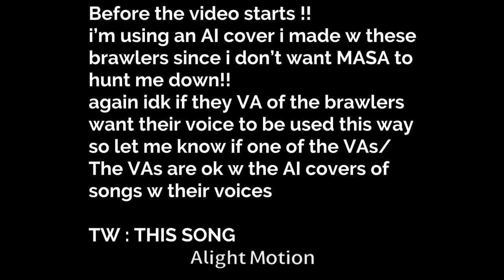The spider and the kitsune-like lion // Brawl Stars // Gacha Club + Art // ‼️ TW ‼️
THE ONLY THING IM AORRY FOR ITS LOLAS SKIN COLPR THE REST I DONT REGRET ANYGJIJG